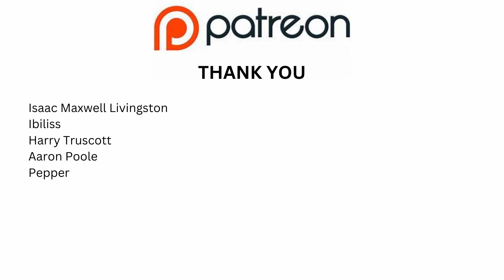BTS - DYNAMITE - Scotsman Reaction - First Time Listening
K-pop Time
Got to go biggest first, right?

BTS (Korean: 방탄소년단; RR: Bangtan Sonyeondan; lit. Bulletproof Boy Scouts), also known as the Bangtan Boys, is a South Korean boy band formed in 2010. The band consists of Jin, Suga, J-Hope, RM, Jimin, V, and Jungkook, who co-write or co-produce much of their material. Originally a hip hop group, they expanded their musical style to incorporate a wide range of genres, while their lyrics have focused on subjects including mental health, the troubles of school-age youth and coming of age, loss, the journey towards self-love, individualism, and the consequences of fame and recognition. Their discography and adjacent work has also referenced literature, philosophy and psychology, and includes an alternate universe storyline.